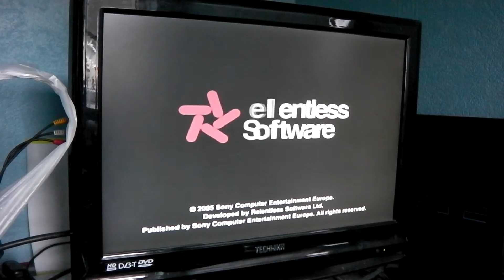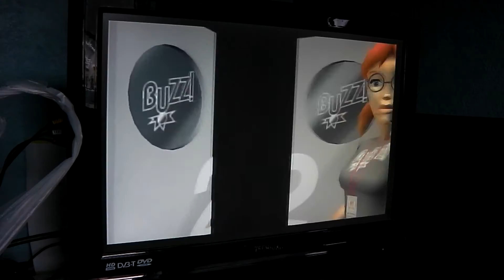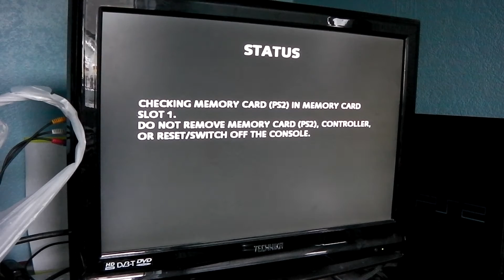Ha44yb0y, Ben98734 & EthanSouth Are Playing Buzz! The Music Quiz Part 1